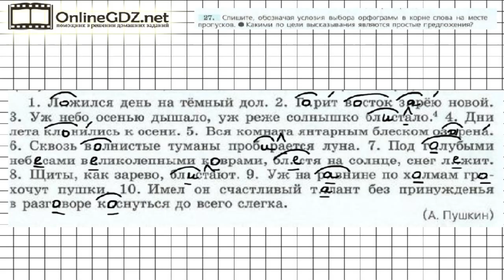Задание № 27 — Русский язык 7 класс (Ладыженская, Баранов, Тростенцова)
В 27 упражнении нужно переписать, обозначить условия выбора орфограмм в корне слова на месте пропусков, а также объяснить, какими по цели высказывания являются простые предложения. Предлагаем вам посмотреть наше видео с решением.